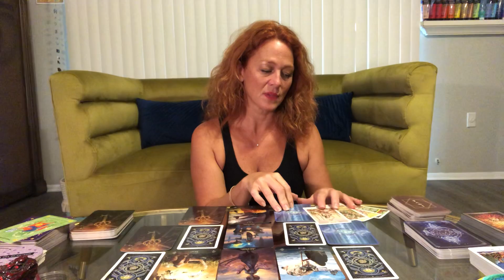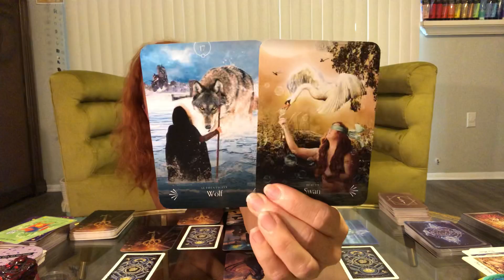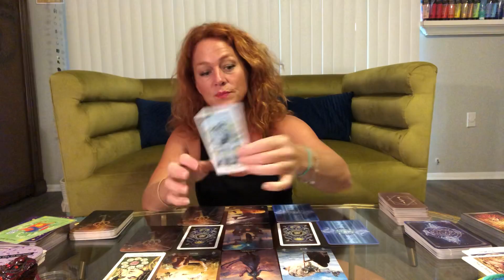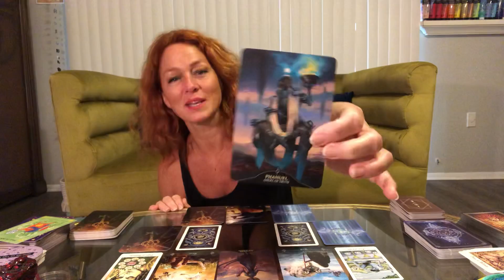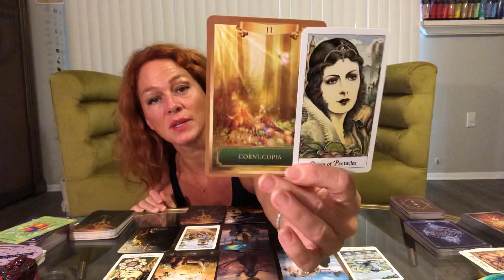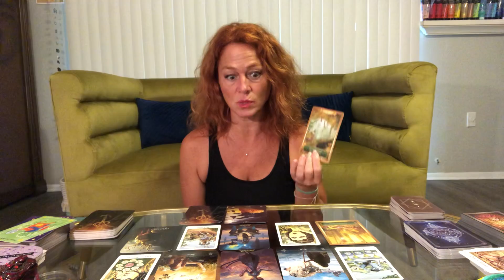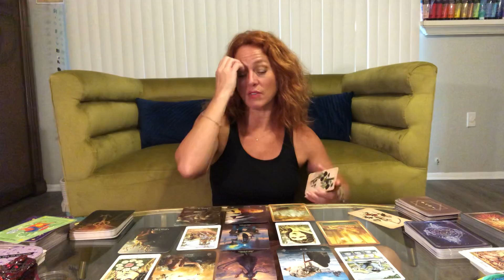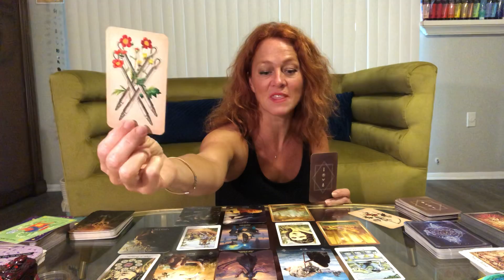♏️ SCORPIO: Oooo...SO SOFT & SWEET💋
I’m an intuitive reader who uses tarot and oracle cards as well as channeled drawings and messages to gain insight and clarity into the energy of Life. My desire is to provide you, the listener, information and perspective like road signs along your journey to serve as encouragement to live a life that’s bright & bold and uniquely you.
*I am in no way advising you. If you need advice or counsel, please reach out to a friend, loved one or professional for help.

Love & happiness,
Joy💞

NEPTUNE: Sagittarius (12)
RISING: Sagittarius
NORTH NODE: Sagittarius (1)
MERCURY: Capricorn (1)
SUN: Capricorn (1)
VENUS: Aquarius (2)
JUPITER: Aquarius (2)
CHIRON: Aires (4)
MOON & MARS: Taurus (5)
SOUTH NODE: Gemini (7)
SATURN: Cancer (7)
MIDHEAVEN: Virgo
PLUTO: Libra (10)
URANUS: Libra (11)